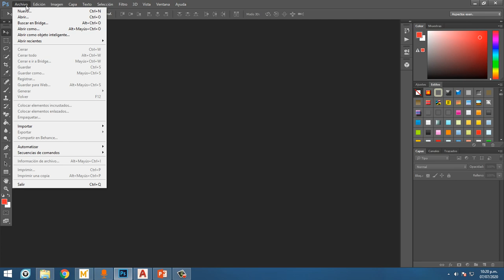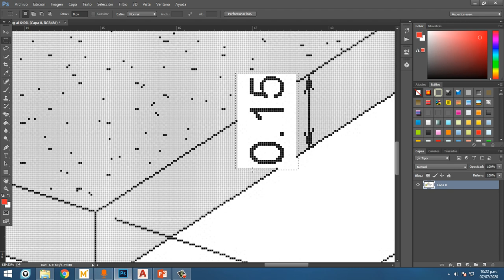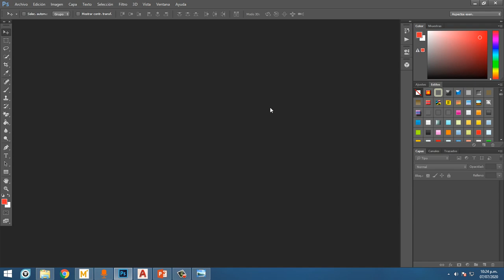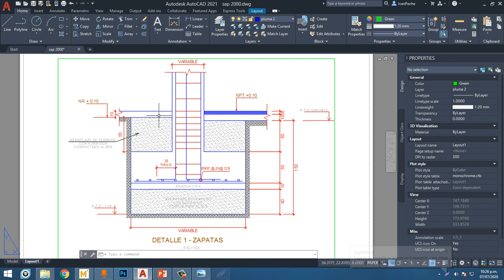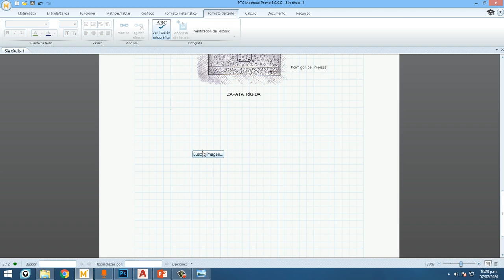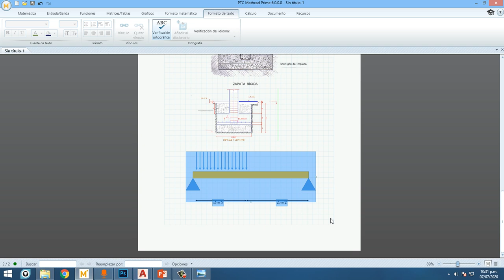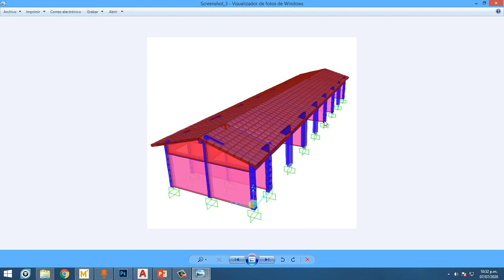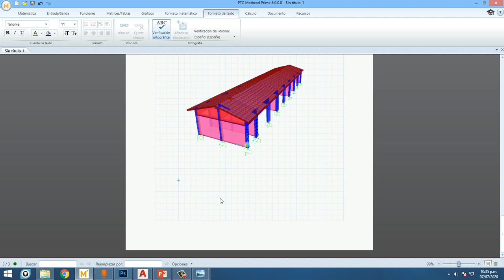Insertar imagen PNG en Mathcad 6.0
Como insertar imagen PNG en Mathcad 6.0